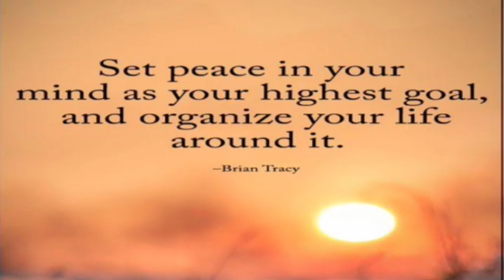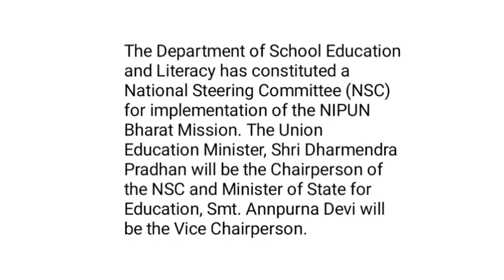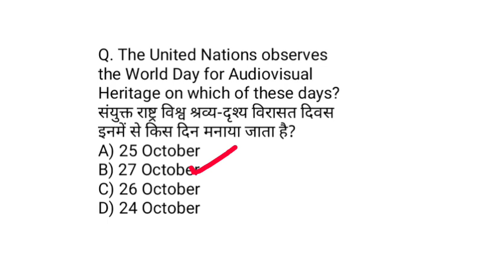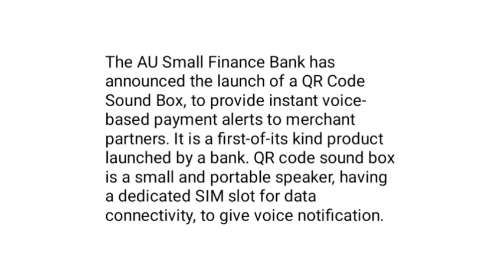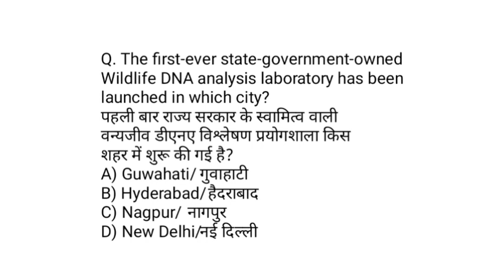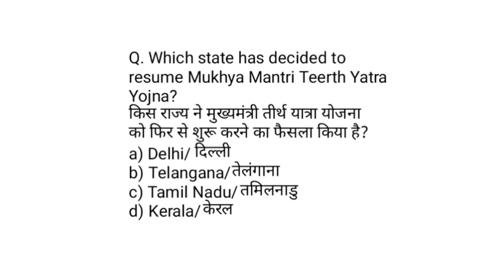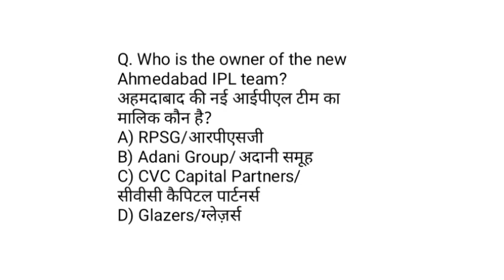Daily Current Affairs || 28 October 2021 || Onlineclassesbypriya